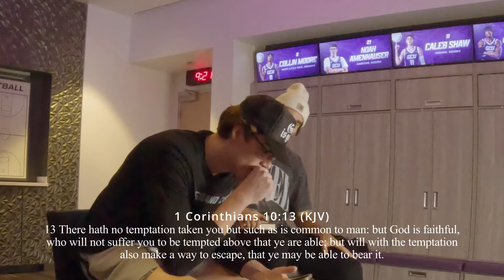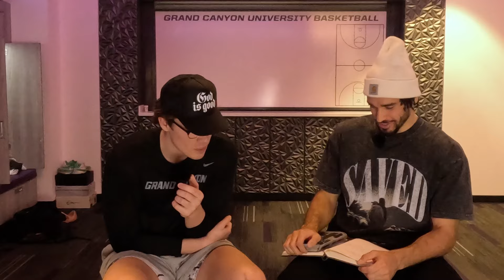Ep. 1 | "Don't Judge The Pilot"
WELCOME TO GODS BIG TOE PODCAST!

Hi! Noah and Gabe here! We are excited to be able to be starting this new venture of sharing God’s calling on our lives while also being a light to others! Throughout this journey we will focus on the foundation the Lord has given us to be able to walk through life’s trials and tribulations! Possibly even some you can relate to too!

Join along as this is the first episode of many that will encompass authentic, personable, and joyous moments written by the Lord!

With you, let’s bring Light to the darkness and be on mission to grow for our Lord, Jesus Christ! Thank you for your support and fellowship!

Lastly, thank you for giving us an opportunity to share our hearts. Even if it reaches one person we are beyond thankful! God bless you and remember to be a light!

- God’s Big Toe Podcast